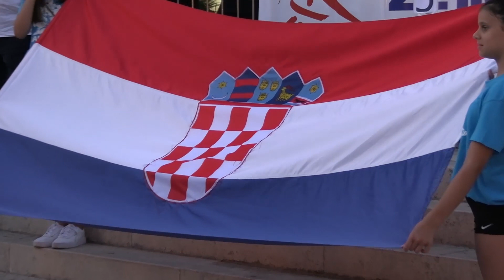OTVOREN 25. MEĐUNARODNI RUKOMETNI TURNIR MAKARSKA 2023.